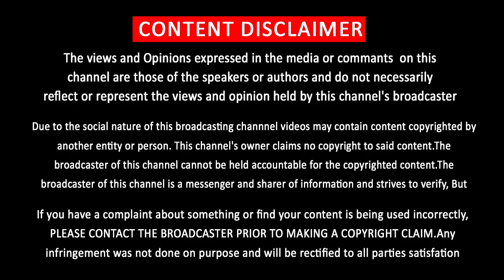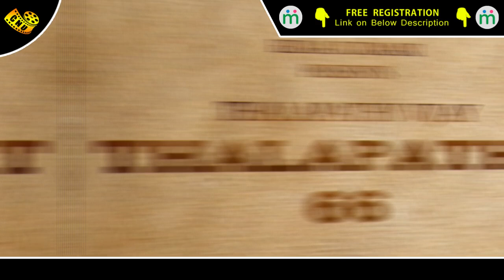தங்க தலைவன் | Thanaga Thalaivan – Thalapathy Next Movie Mass Updates | Pandiraj | Thenandal Films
தங்க தலைவன்